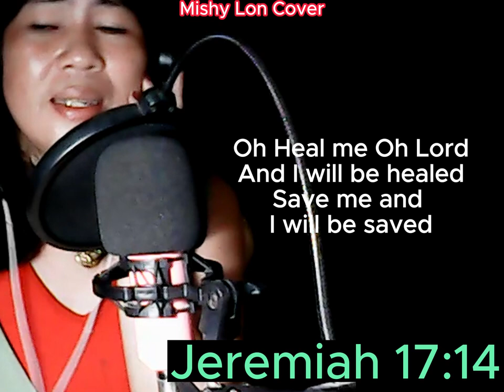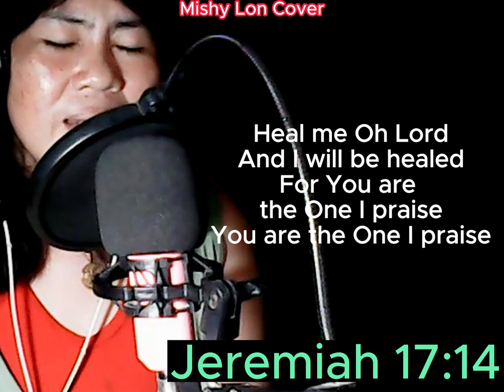Accept the Power of Healing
Jeremiah 17:14